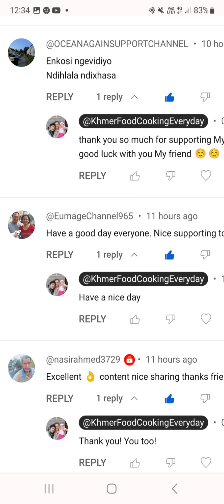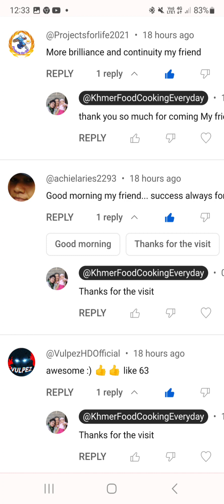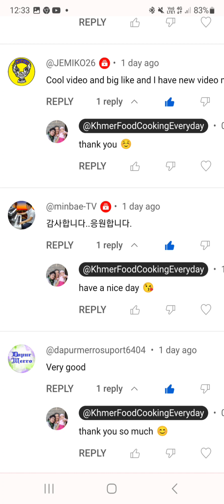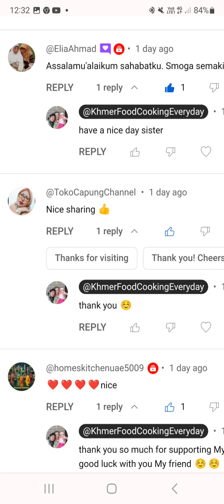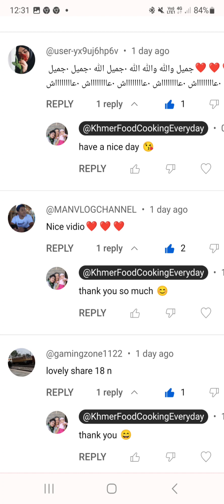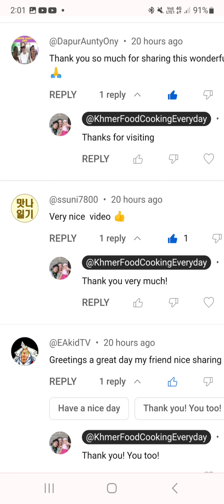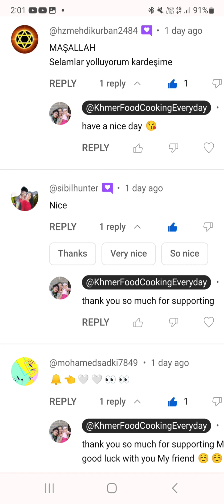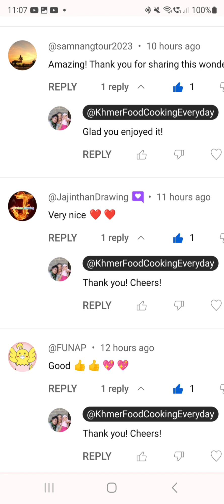Khmer Food Cooking Everyday 891 Happy Video Promote 491